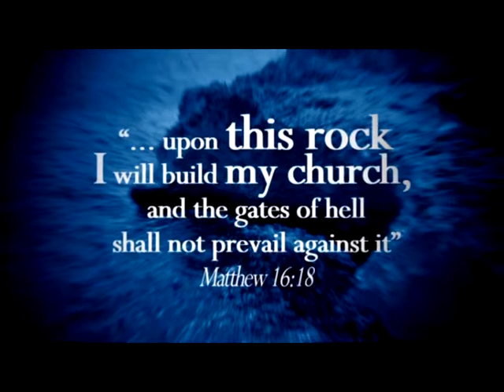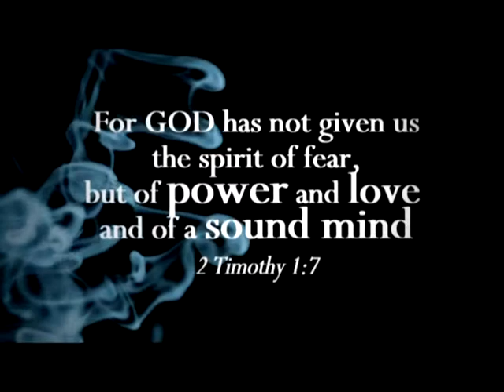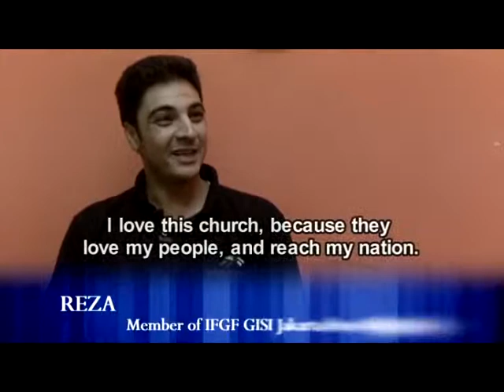IFGF GISI Profile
IFGF GISI Profile video clip